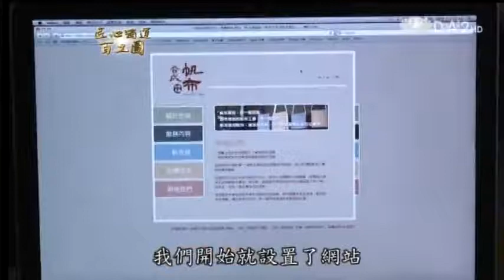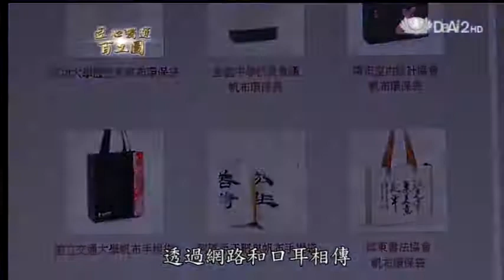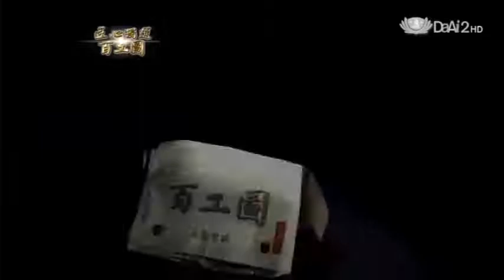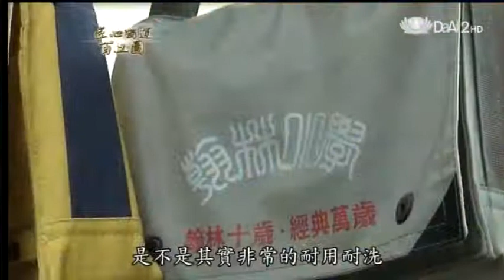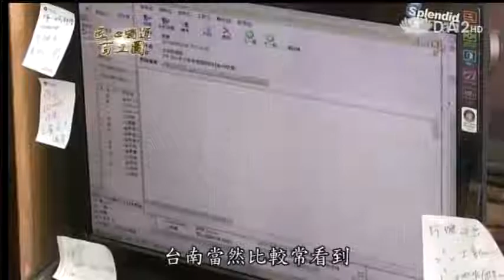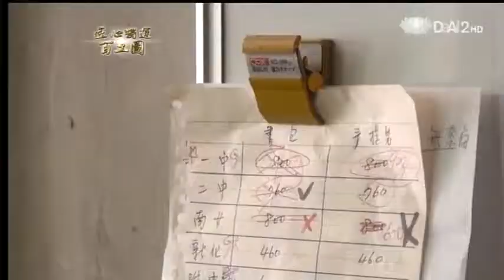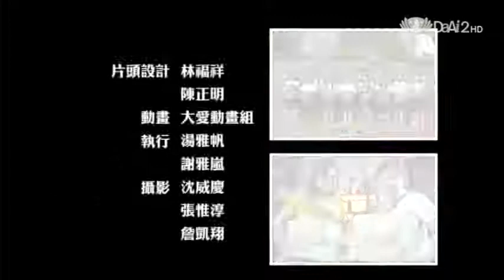20121115《匠心獨運百工圖》台南--求學時期帆布包 (合成帆布行:許勝凱)